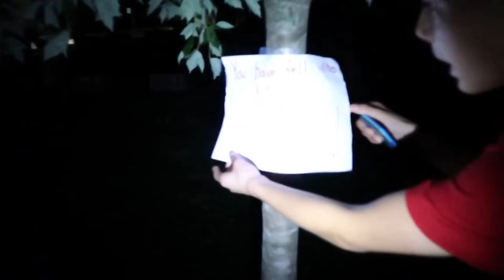I WAS ALMOST KIDNAPPED BY GENE THE EMOJI IN THE CEMETERY! *ON CAMERA*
✔️ Hey guys it's Dorito's reaction here, here reacting to NOTHING!! Yes guys, today, we decided that we were going CEMETERY.. Because we found a note.. and it said to go there.. IT WAS SO CREEPY.. When we went to the cemetery, so many CRAZY and SCARY things happened, because Gene the Emoji from the Emoji Movie did some scary things to us.. Watch the whole video, because it was INSANE. GIVE ME LOTS OF LIKES CUZ I NEED GOOD LUCK LOL!

✔️ Original video ~
💯 Goals for this video:

Likes: please just smash that like button because I did this crazy thing 😓

👍 Add me on snapchat ~ doritosreacts
Dorito's Reaction
Bethlehem, PA
18015